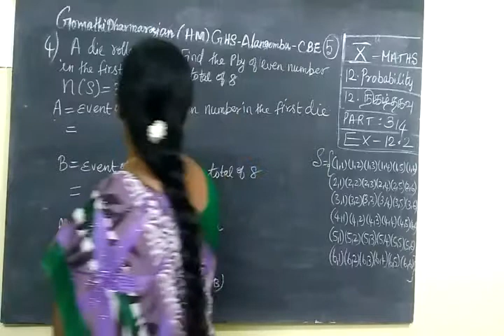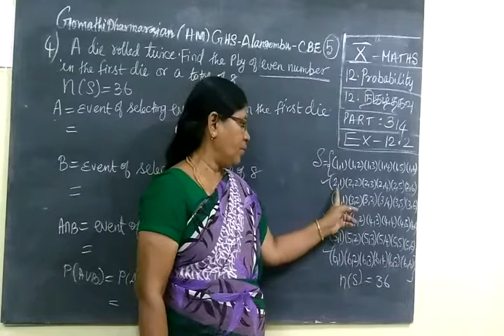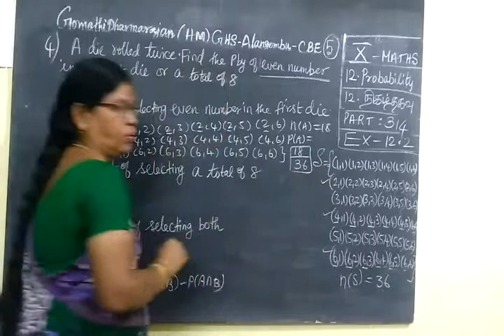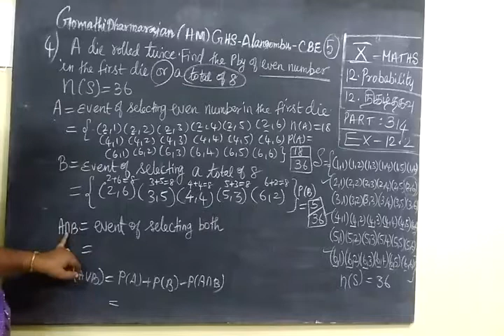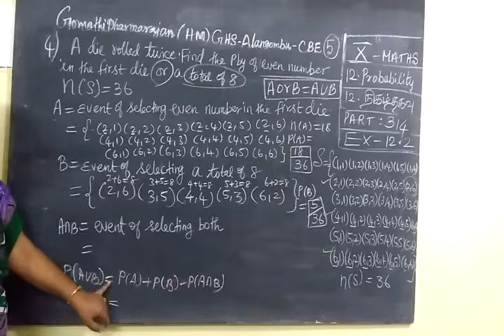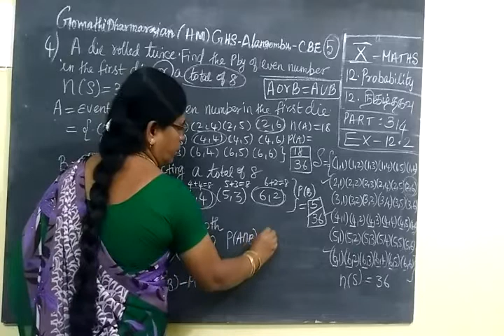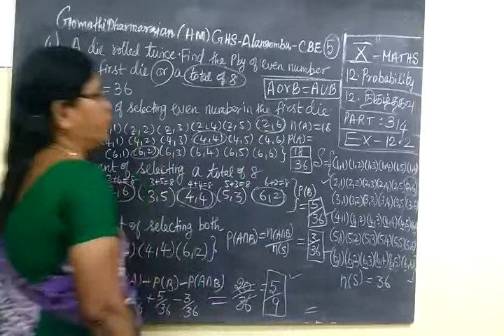TN SB 10th Maths [Part-314] Probability Ex 12.2 sum 4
பயிற்சி 12.2